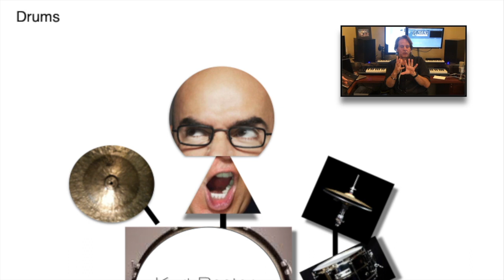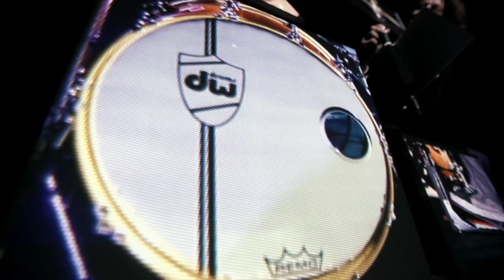Between the Notes (episode 2) "Baroque Coco" - the Making of the Music Video-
This episode of "Between the Notes" is a "behind-the-scenes" look at the making of the video "Baroque Coco" which utilizes some unique filming and projecting techniques.